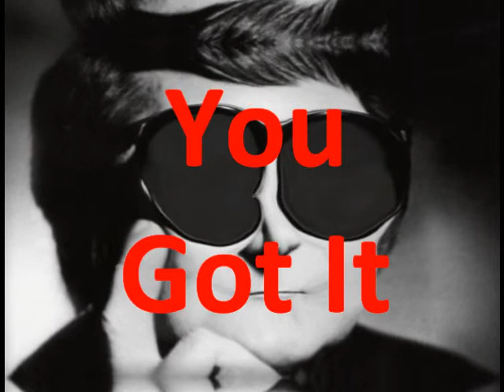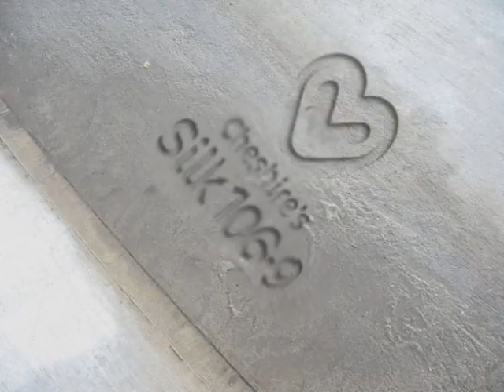Some bits from Sunday Night In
Cheshires Silk 106.9